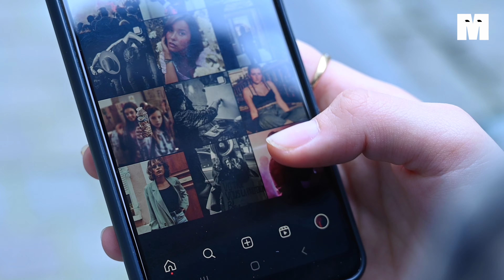Un job étudiant sinon rien - Le coût de la vie étudiante à l'IHECS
Préparer des plats et les vendre à la cantine de son école, c'est le quotidien de Marine pour faire face à la précarité étudiante.